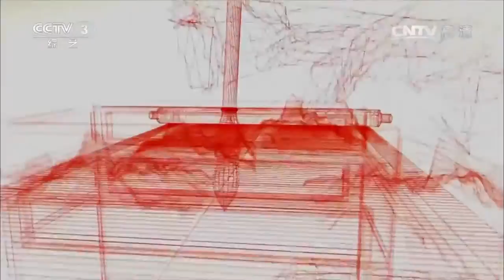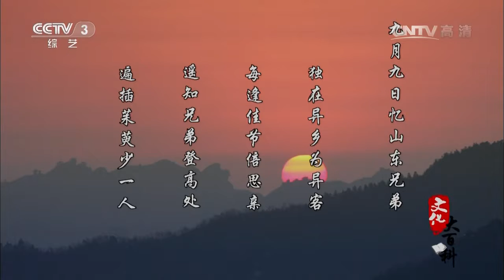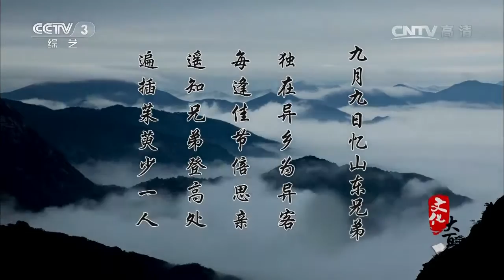唐诗 王维 九月九日忆山东兄弟 mylovetea.com